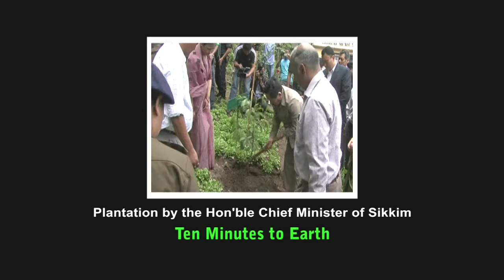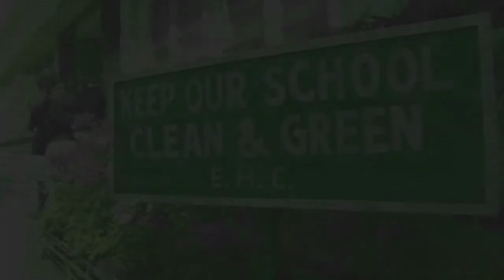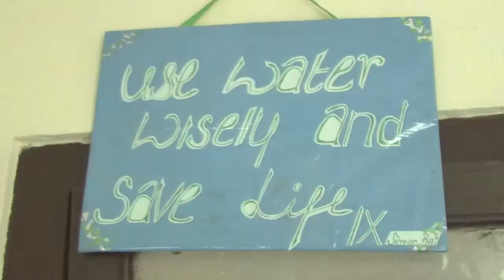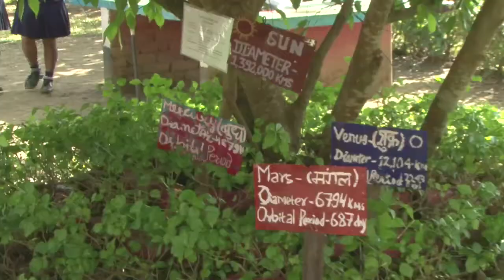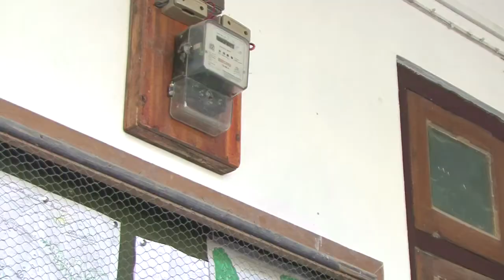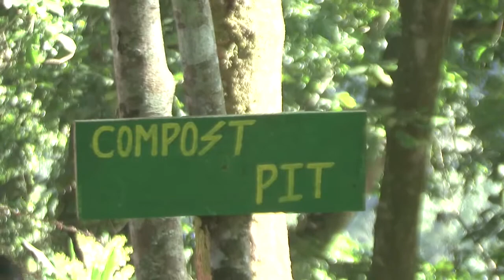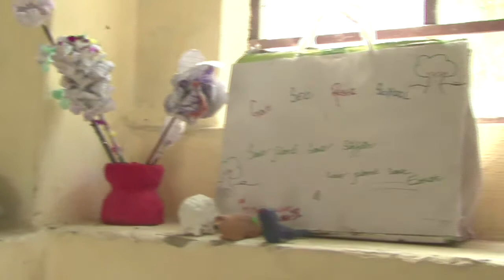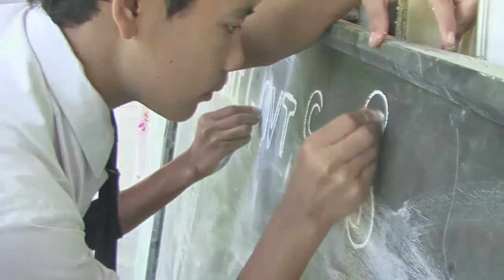Sikkim Green School Programs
Green School Programme Sikkim !!!

Green School Programme (GSP) is a self-assessment programme in which teachers and students perform rigorous environment audits of water, air, land, energy and waste within their school premise. It aims to encourage and support schools to build up an environmentally aware, active and skilled community of teachers, students and parents.

Yet another path-breaking green initiative of the Hon’ble Chief Minister, ‘Ten Minutes to Earth’ remains unmatched in the world. Six lakh saplings of trees and flowering species are planted within 10 minutes across Sikkim every monsoon since 2009! This will help in sequestering of 1400 tons of carbon dioxide annually!

In the inaugural year on July 15, thousands of Sikkimese people stopped all their activities and waited for the clock to tick 10.30 am. As the clock announced the moment, people pledged themselves to Mother Earth for 10 minutes and undertook the planting drive creating a new world record. The idea was to plant population equivalent to the population in Sikkim. One Person, One Tree, One Time.
Though the timings and day vary, Sikkimese people under the dynamic leadership of the Hon’ble Chief Minister devote their time to plant saplings every July 15 during the ‘Ten Minutes to Earth’ programme. The initiative is a people’s programme and is in the highest tradition of Indian civilization values. Various experts have suggested replication of ‘Ten Minutes to Earth’ programme of Sikkim at national and global levels.

Over the years, people of Sikkim have given a social attachment to the ‘Ten Minutes to Earth’ programme. Villagers undertake planting drives to celebrate a happy occasion or to dedicate saplings in memory of a deceased fellow villager. Such stories have been an integral part of the environmentally conscious Sikkimese people.

The Forest department provides free saplings to other departments, Central agencies, organizations and individuals for undertaking the planting drive. Focus is given on indigenous plants like rhododendrons and local trees like Chaap, Cherry, Guava and Pompsey. The department also gives attention on maintaining the saplings planted annually.

In urban areas where spaces are limited for people to plant trees, ornamental flowers and shrubs like Azlia are provided so they are planted in pots. The ‘Ten Minutes to Earth’ programme truly demonstrates why the Hon’ble Chief Minister of Sikkim is the ‘Greenest Chief Minister’ in the nation.